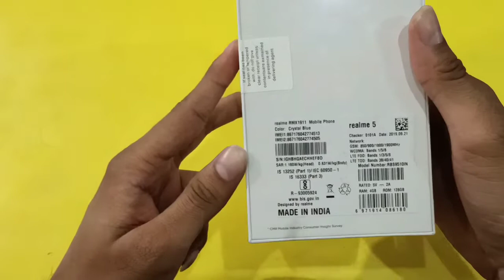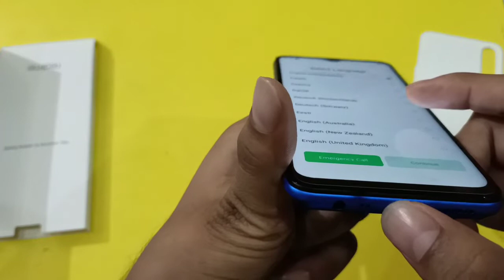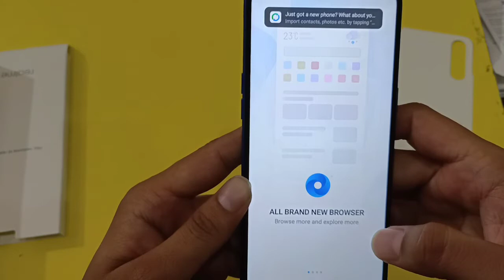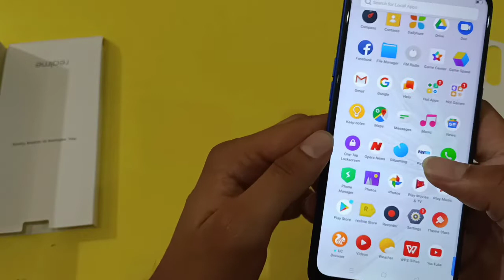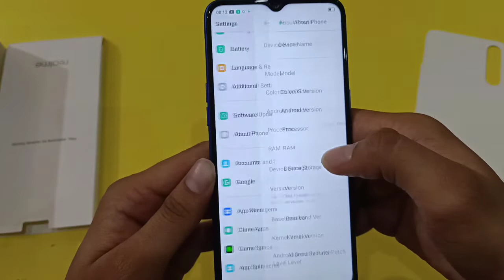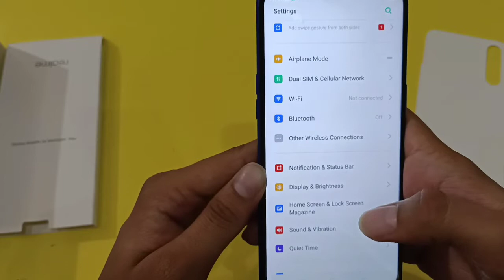Realme5 unboxing & first look | 5000 mah battery | four cameras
Features & details

Camera: 12MP + 8MP + 2MP + 2MP | 13MP Front Camera

4 GB RAM | 128 GB ROM | Expandable Upto 256 GB

16.51 cm (6.5 inch) HD+ Display

5000 mAH Battery

Qualcomm Snapdragon 665 2 GHz Processor,fingerprint